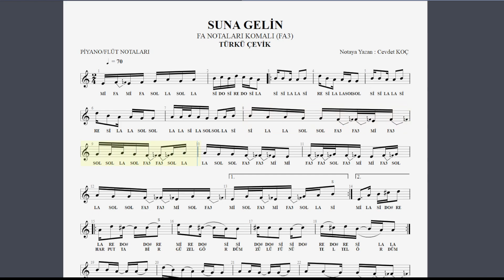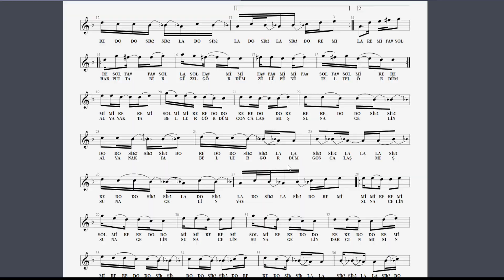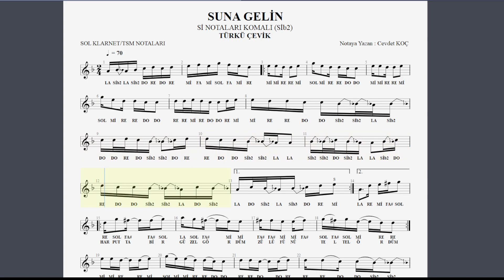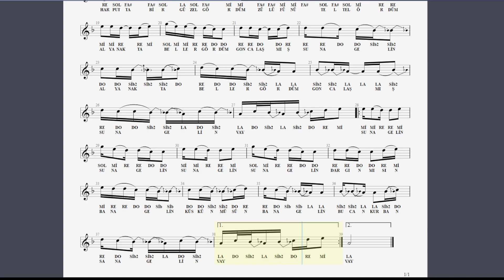SUNA GELİN TÜRKÜ ÇEVİK NOTA